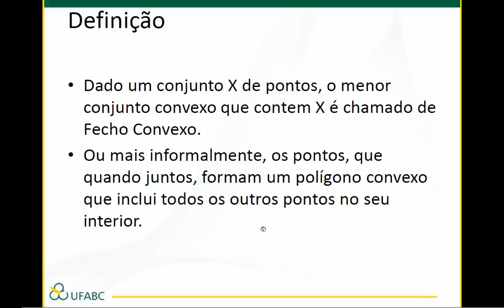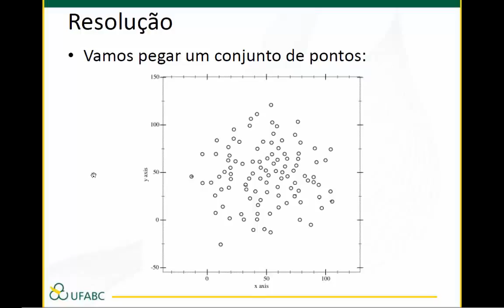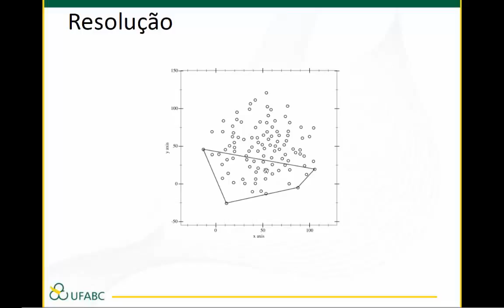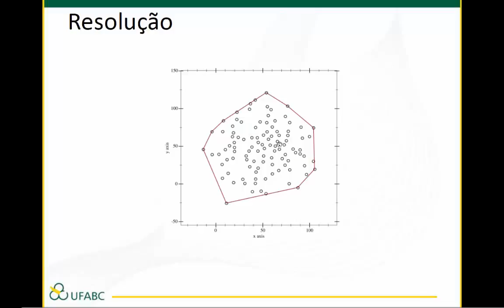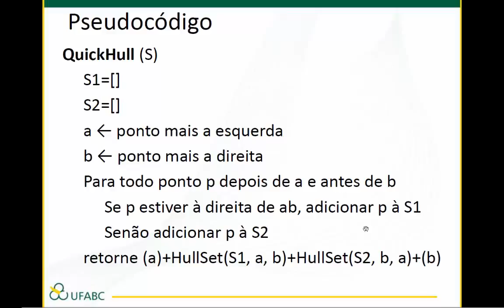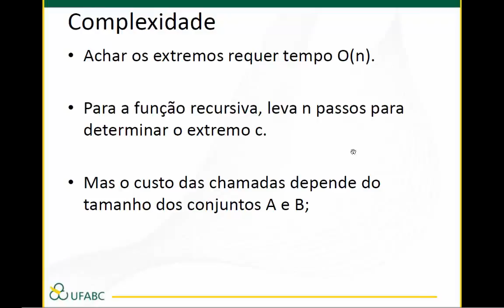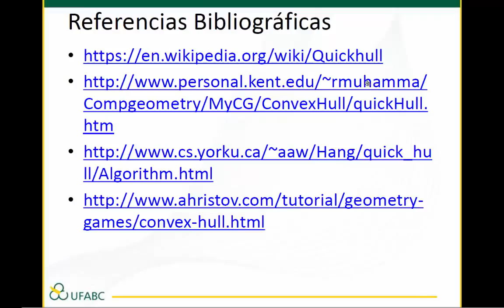Jefferson da Silva Kumamoto - QuickHull